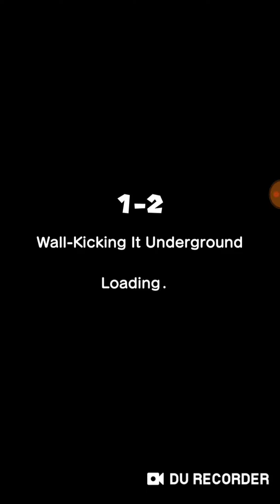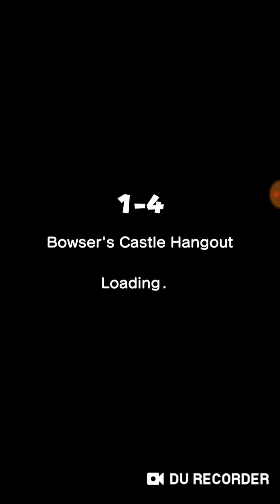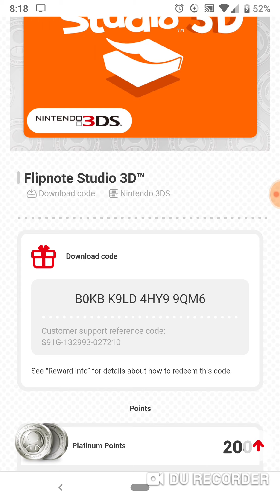Playing a game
It very boring. Edited by myself